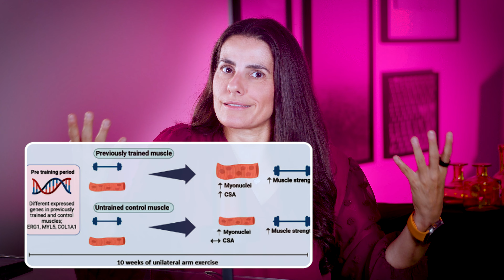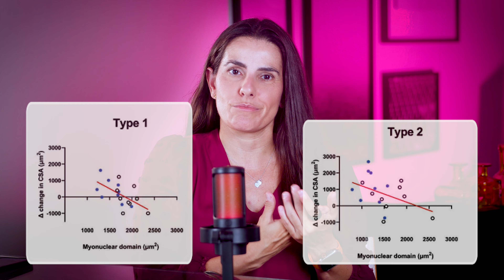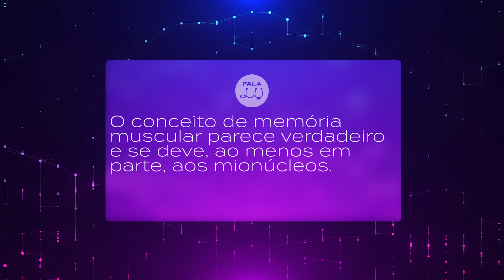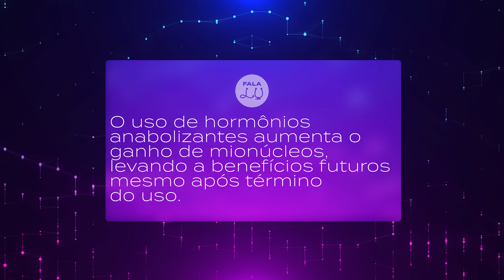SEUS MÚSCULOS TÊM MEMÓRIA, MAS NÃO DA MANEIRA QUE VOCÊ PENSA | Tudo sobre memória muscular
Oferecimento DOBRO - os melhores suplementos para seus treinos com desconto FALALU

SEUS MÚSCULOS TÊM MEMÓRIA, MAS NÃO DA MANEIRA QUE VOCÊ PENSA. A memória muscular é realmente algo que podemos contar? Será que, uma vez treinados, sempre teremos mais facilidade para ganhar músculos e aumentar nossa força? Até recentemente, tínhamos muita especulação baseada em experiências pessoais e estudos com animais. Mas finalmente, surgiu um estudo robusto com humanos — sim, conosco, Homo sapiens! Vamos destrinchar a ciência e responder à pergunta: a memória muscular realmente existe? Além disso, vamos explorar uma das histórias mais curiosas sobre memória muscular no mundo do fisiculturismo. agora, no FalaLu.

Conheça a Coleção Aja! Caminhos para Longevidade. Uma série exclusiva, que você encontrará guias estratégicos e práticos, sempre validados pela ciência, que te ajudarão a transformar definitivamente o seu estilo de vida para trilhar uma jornada mais longa e saudável.

FALALU! News. Um conteúdo exclusivo e gratuito quinzenalmente no seu email. Assine e receba

➜ Se você gostou do vídeo, CURTA, COMPARTILHE, clique no VALEU! e ASSINE o canal!

NOSSOS APOIADORES

➜ Probiótica  - pensada para quem busca o máximo desempenho utilizando o que há de mais tecnológico, com ingredientes de qualidade e alto grau de pureza.
Siga: @probioticaoficial
➜ Dobro - suplementos e nutrição plant based
Siga @soudobro
➜ Trilo Store - Minha marca esportiva de roupas e acessórios que buscam estilo, conforto e performance.
Siga: @trilo.br
➜ Liti Saúde - A Liti é uma solução completa para perder peso e ser cada dia melhor com base na alimentação.
Siga @litisaude
➜ AlwaysFit - Suplementos com ingredientes de alta qualidade.
Siga: @alwaysfitoficial
➜ Jungle - Isotônico que leva apenas ingredientes naturais em sua composição.
Siga: @plantpowersuperfoods
➜ DNTRO suplementos - biodiversidade brasileira unida à saúde e bem estar.
Siga: @dntrobrasil
➜ Kikos Fit - Aplicativo com a mais alta nota de avaliação em apps fitness, oferece conteúdos sobre bem-estar e treinos gravados.
Siga: @kikos.fit